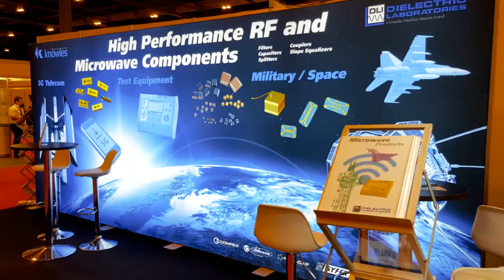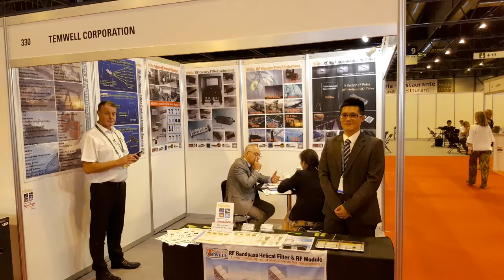Spantech Microwave Technology at EuMW 2018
For the many people that came by our booth, we thank you, and would like to share these memories.

If you were not able to go to EuMW 2018, you can still visit us here on YouTube.